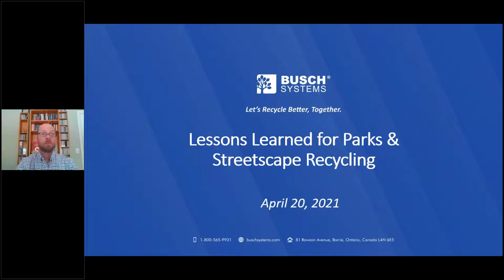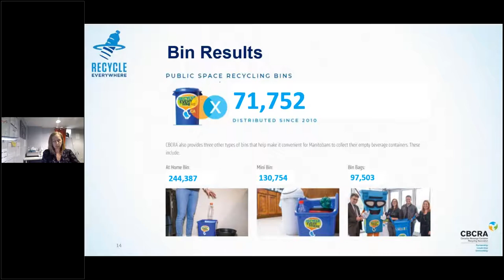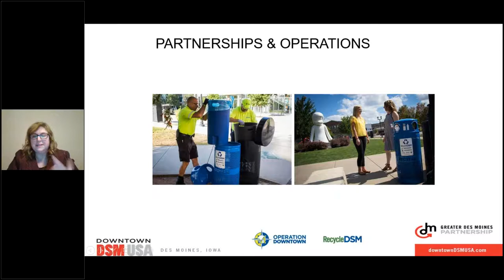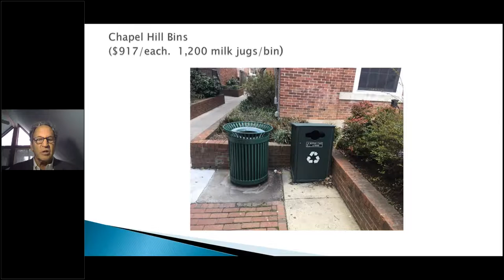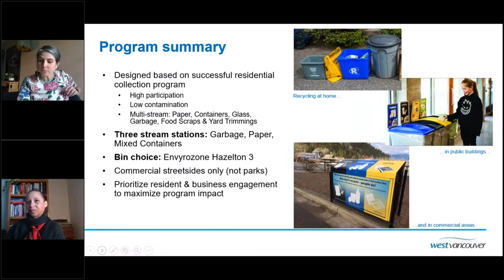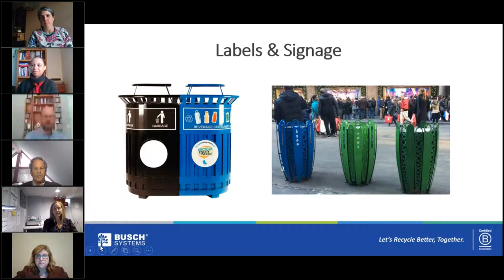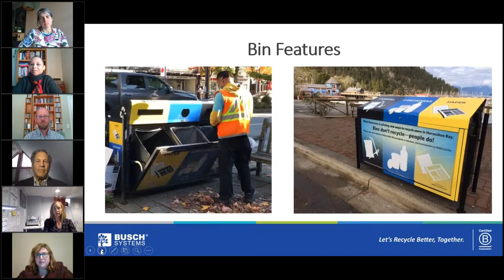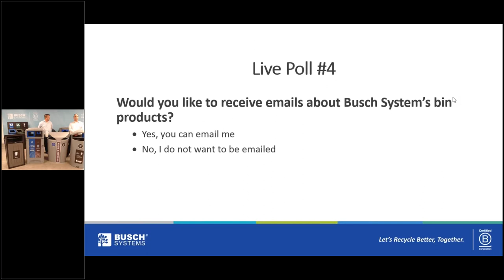Webinar | Lessons Learned for Parks & Streetscape Recycling Programs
Recycling in outdoor parks, streetscapes, and other public spaces can be challenging. The unrestricted, "on-the-go" nature of these public spaces makes them more susceptible to contamination, wear and tear, and other issues.

In this webinar, we’ll hear from a diverse panel of Canadian and US speakers sharing case study examples of successful local programs. The presenters will draw from their own experience discussing where to locate bins, what design features to choose, messaging to put on signs, and more. The program will feature overview presentations, an interactive panel discussion, and an opportunity to share your own insights and questions.

Speakers:
Christa Rust
Senior Program Director, CBCRA/Recycle Everywhere. Winnipeg, MB
Christa works for Reclay StewardEdge, a leading product stewardship consulting company that operates across Canada and internationally and which has a full service management contract to operate the Canadian Beverage Container Recycling Association (CBCRA). Christa is the Program Manager for the CBCRA and its Recycle Everywhere program.

Emily Willobee
Policy & Programs Planner, District of West Vancouver, BC
Emily’s expertise is in developing and implementing sustainability initiatives and public policy at the local government level. She has worked for the District of West Vancouver for over 9 years managing a wide variety of initiatives to develop public policy in areas such as waste reduction, water conservation and active transportation. She also develops and executes outreach and education programs to encourage sustainable behavior.

Amy Lego
Executive Director, Operation Downtown, Des Moines, IA

Blair Pollock
Planner, Orange County Solid Waste Management, Chapel Hill, NC
Blair has worked in the Orange County Solid Waste Department for 34 years where he works to develop innovative programs for local governments within Orange County, NC in cooperation with other local governments, industry members, and various other environmentally oriented collaborators. Blair is also a long-standing member of the National Recycling Coalition and a certified Recycling Programs Manager.